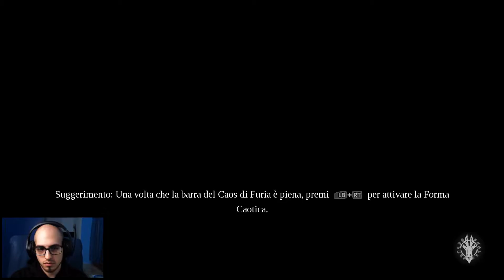Darksiders III Ep 10: Gola...non dovevi mangiarlo!